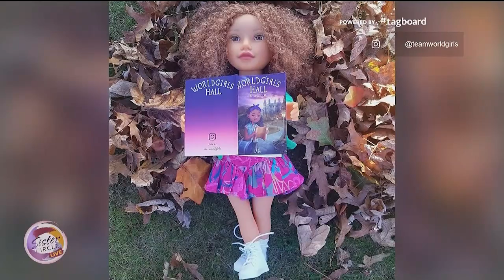Sister Circle | World Girls Empowers Young Ladies Through Dolls | TVONE